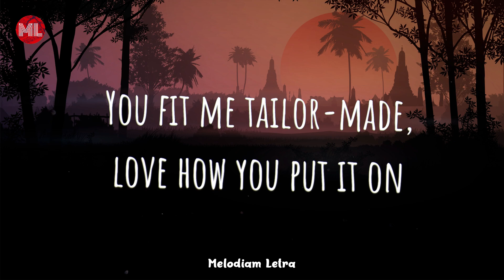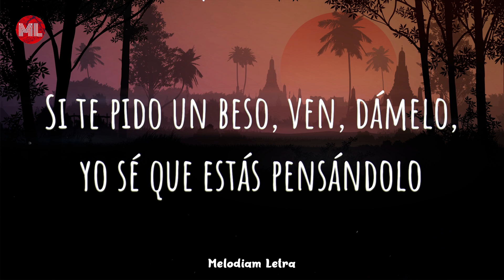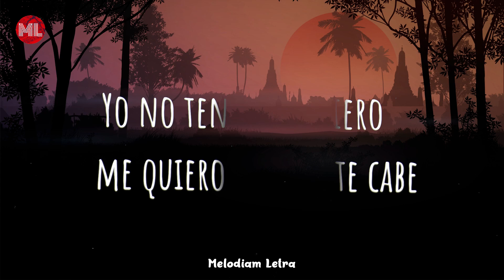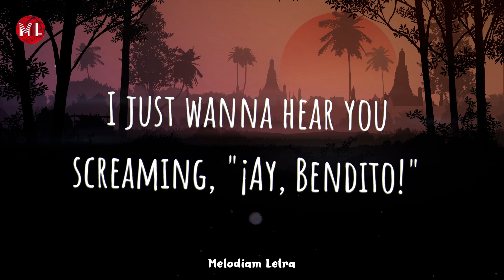Luis Fonsi, Daddy Yankee ft. Justin Bieber - Despacito (Remix) (Letra / Lyrics)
Despacito
Despacito
Sube, sube)

¡Oye!

Despacito
Despacito
Sube, sube)

[Puente: Luis Fonsi]
Despacito
¡Báilalo!

[Post-Coro: Daddy Yankee, Luis Fonsi & Justin Bieber]
Despacito